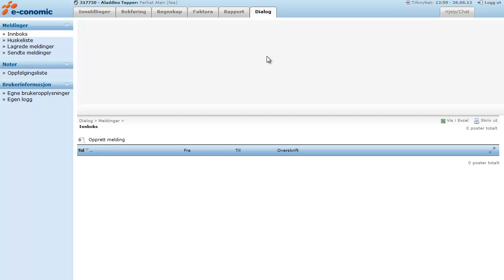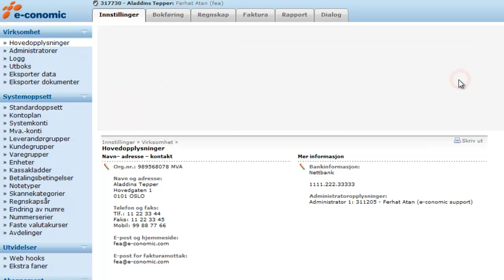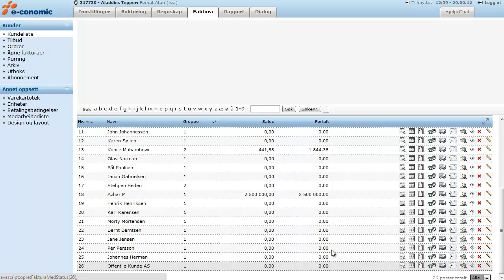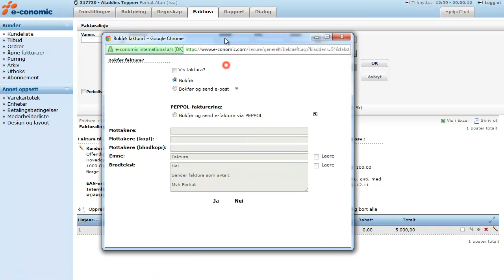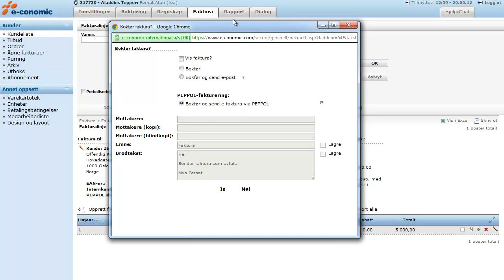e-faktura (i EHF format) til det offentlige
I denne filmen kan du se hvordan du kan sende en faktura til det offentlige, dvs sende en e-faktura i EHF (Elektronisk Handelsformat) fra e-conomic.